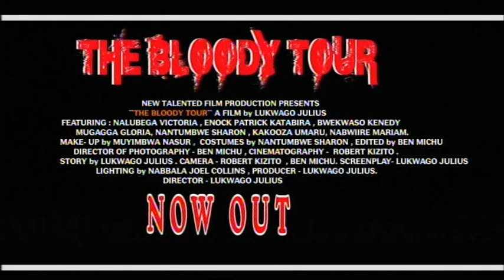The bloody tour final trailer 1080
this is amovie by new talented film production students in their different groups are offered atour as agift the dilema comes as the leaders of the groups battle for love ending in acountlless blood shed watch and book aful copy 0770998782 director